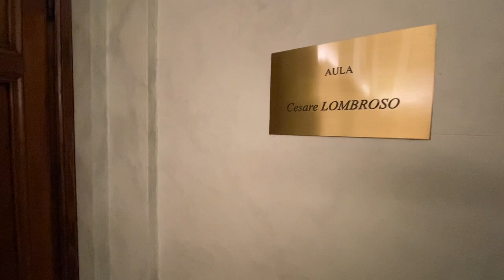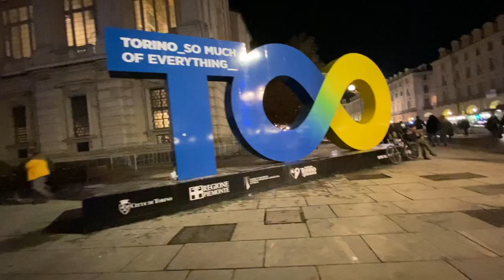TORINO, UNA CITTÀ PIENA DI FASCINO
Abbiamo trascorso una giornata, città piena di storia e cultura